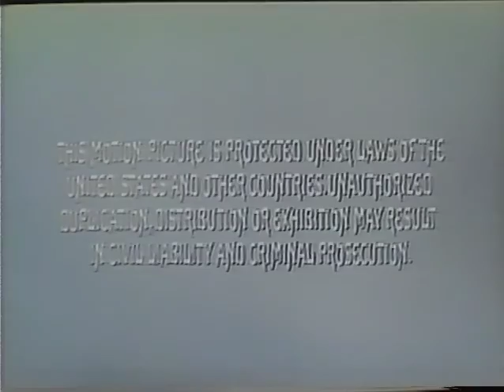Closing to Dracula (1979 Version) 1980 VHS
Here's the closing to the 1980 VHS of "Dracula" (1979 Version).

1. Last Few Seconds of the Film
2. "When in Hollywood, Visit Universal Studios"